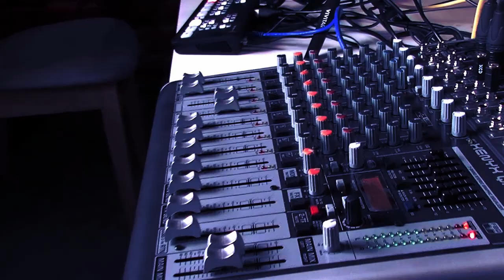Conversations with ParkLogic's Laci Nagy and Robert Lasky-davison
For more than a decade I’ve had the privilege of working with two people who inspire me to in so many ways. Both Laci and Rob will be joining me at NamesCon Online on the 22-24 Sept 2021 and I look forward to their input into the various workshops that we will be hosting.
Laci Nagy has been a part of the ParkLogic development team since day one and performs many operational duties. The core of which is making sure that each of the daily 4.5 billion requests to our servers are all correctly audited and accounted for on behalf of our clients.
Robert Lasky-davison plays a key role on the operational side of the business and makes sure that all the dollars and euros add up for each client. He also assists enormously by working closely with our many partners.
In this video you will get a glimpse into what these two gentlemen do and why they are so excited about the upcoming NamesCon Online conference. ParkLogic is a Platinum sponsor of the conference, and we are so excited to be working with the NamesCon team to continue to highlight just what a wonderful industry we all work within.

For over a decade Michael has been writing on online business, entrepreneurship, and life. In addition, he has interviewed many Internet industry luminaries including: Colin Campbell (.club), Rick Schwartz (the domain king), Howard and Barbara Neu (TRAFFIC), Page Howe (The Domain Show), Stevan Lieberman (domain lawyer and investor), Dan Schindler (Donuts), Eric Lyon (Namepros), Jackson Elsegood (Escrow.com), Richard Lau (logo.com), Page Howe (thedomainshow.com), Soeren Von Varchmin (NamesCon), Jacqueline Daly (Dynadot), Arif Sengoren (secretbrokerage.com), Christina Beavis (GrowthStrategy.pro)
About Michael Gilmour
Michael has been investing in domain names for nearly 20 years, is a co-founder of domain monetization company ParkLogic and an industry commentator via his blog whizzbangsblog.com. His analytical data driven case studies, combined with his forward creative thinking has made him an in-demand conference speaker around the world.
Michael served as a director of the prestigious Australian Internet Industry Association and contributed to forming Internet industry policies for; cyber-crime, copyright and chaired the committee for establishing the online advertising standards for Australia.